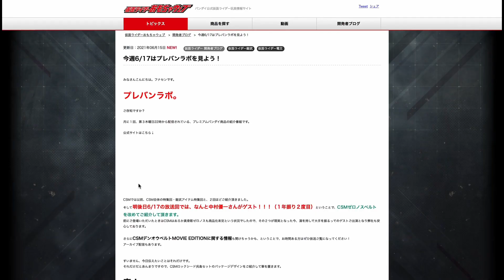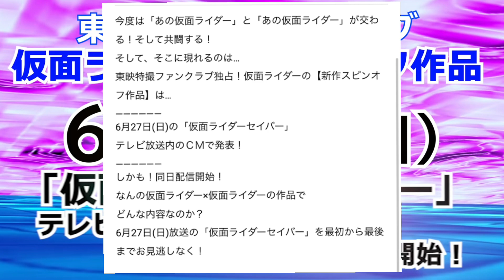新作スピンオフ作品が6月27日よりTTFCで公開！どの仮面ライダーとどの仮面ライダーがコラボするのか妄想してみた！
No subtitles this time
这次没有字幕

神代コラボ（仮面ライダーサソード×仮面ライダーデュランダル）なのか
氷コラボ（仮面ライダーG3-X×仮面ライダーローグ）なのか？
それとも...

みんなも予想してコメントしてねーー！